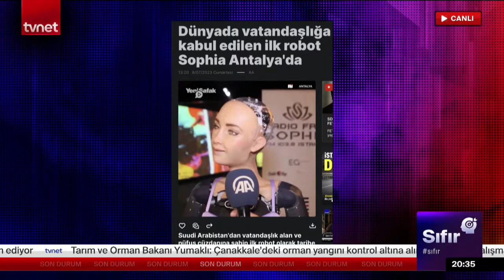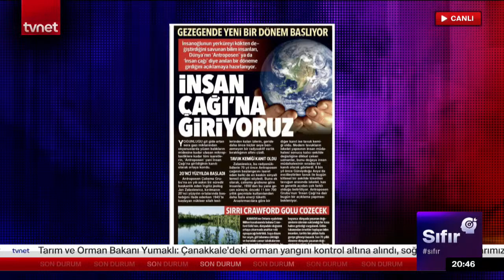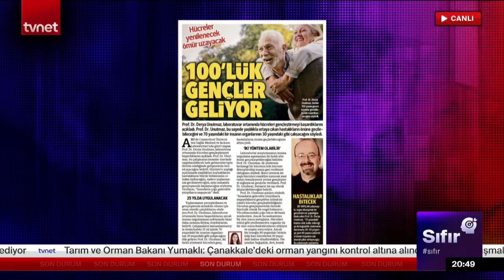Robot Sofia Aya Sofya’ya karşı | Sıfır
Ayarlarınızla oynayabilirsiniz. Nedret Ersanel yönetiminde; Prof. Dr. Süleyman Seyfi Öğün’ün konuk olduğu Sıfır’da bu hafta;

00:00 Giriş
2:18 ‘Sıfır’ şifre demek
8:14  Dünyaya cinsiyetsizlik akımı mı dayatılıyor?
16:44 Robotların yükselişi insanlığa ne getirecek?
22:44 Teknolojiye karşı kontrol sağlanabilir mi?
33:47 Dünya insansızlaştırmaya mı gidiliyor?
38:17 İnsan neye yabancılaşıyor?
45:47 Gençlik iksiri mümkün mü?
49:55 İnsanlık gelişen teknolojiye ayak uydurabilecek mi?
50:01 Teknoloji için nasıl bir kaygı duyuluyor?
52:17 Yapay zeka insan bilgisini nasıl tüketiyor?

Nedret Ersanel moderatörlüğünde Sıfır her salı ve perşembe 20.30’da TVNET'te.